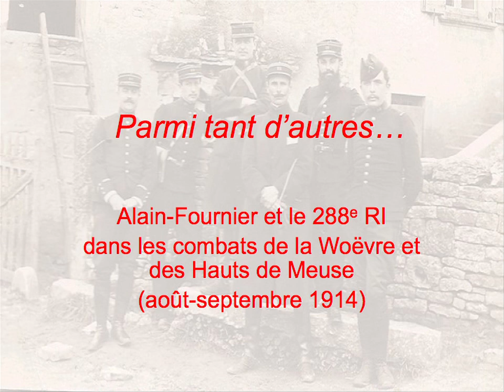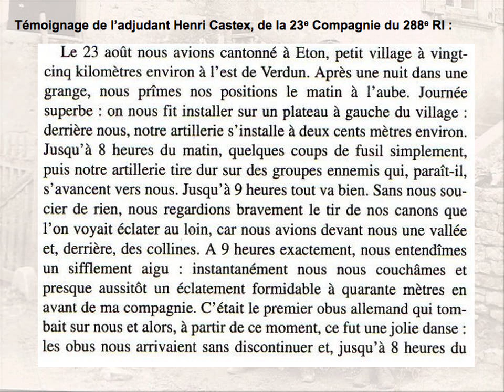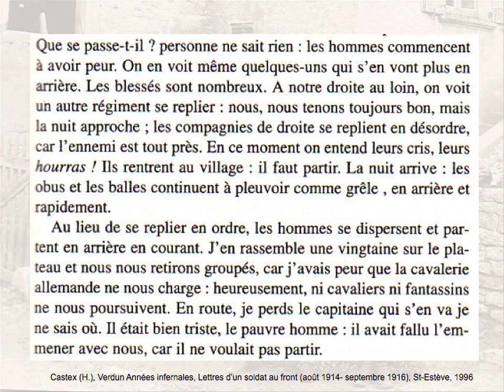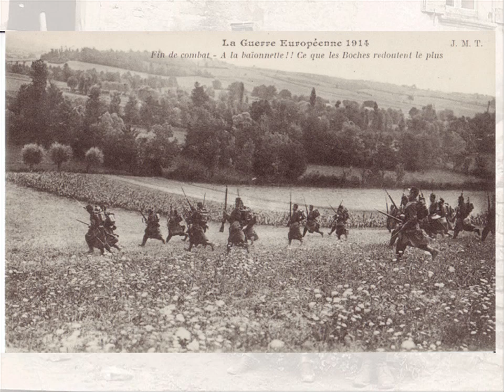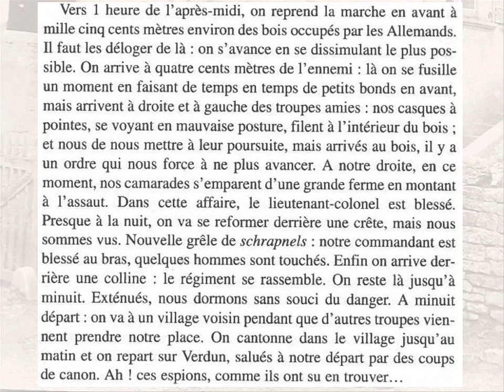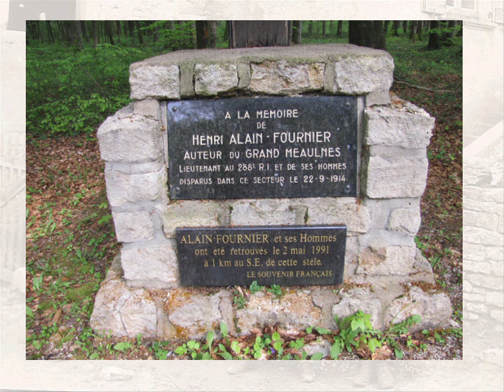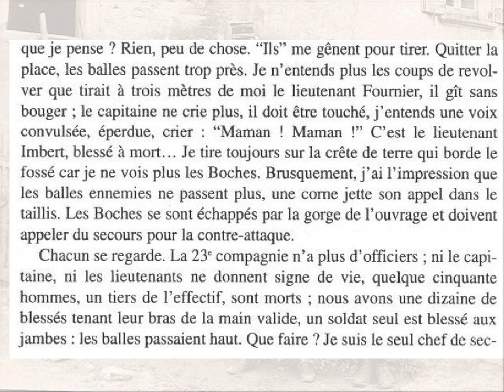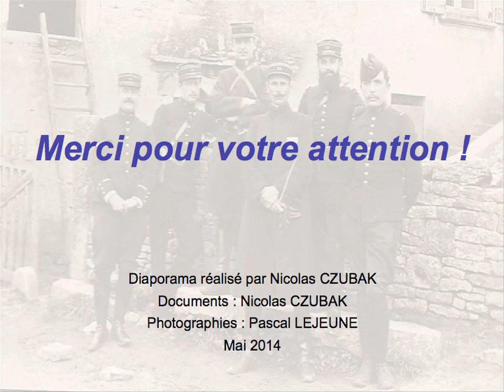La bataille des Hauts de Meuse Septembre 1914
Conférence de Nicolas Czubak, enseignant détaché au Mémorial de Verdun, enregistrée à la Maison Ecole du Grand Meaulnes à Epineuil le Fleuriel dans le Cher